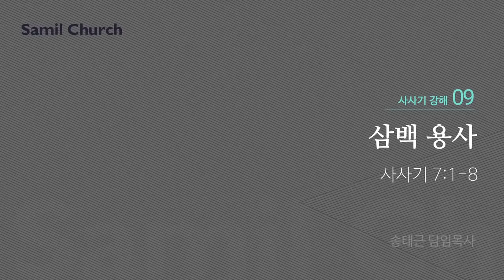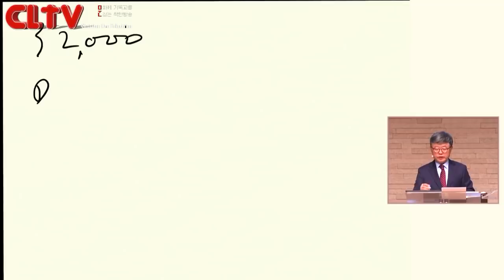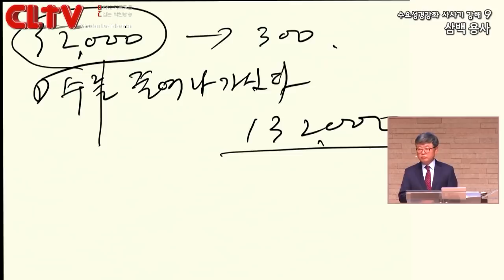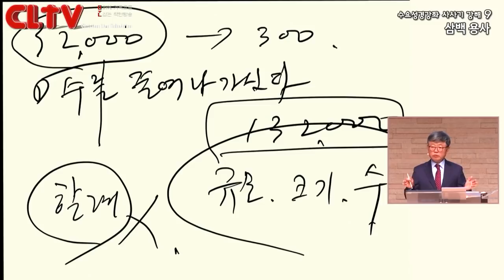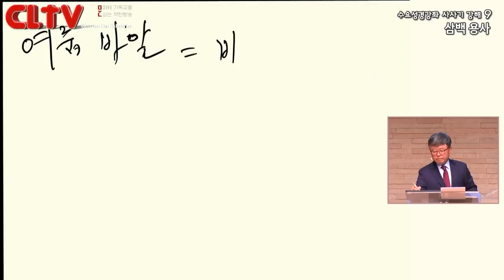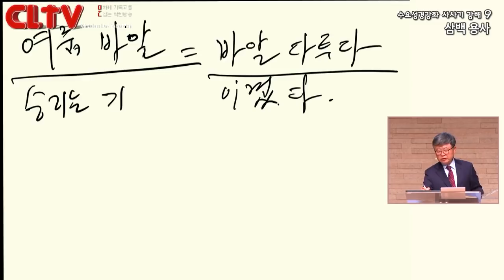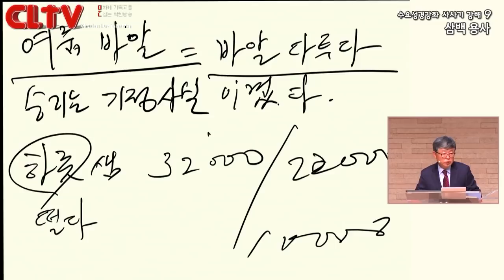CLTV 파워강좌ㅣ송태근 목사의 사사기 (9회) '삼백 용사'